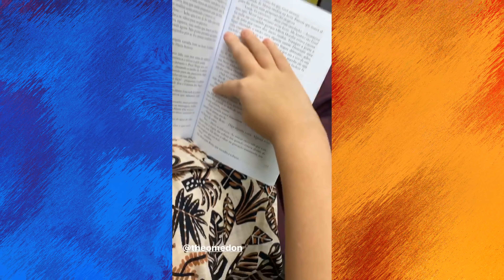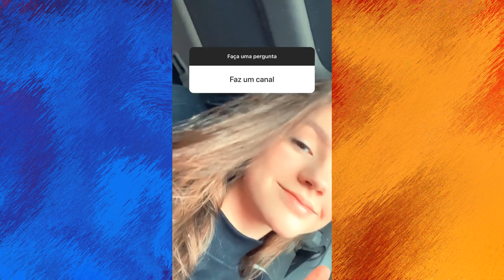Despedida e Gravação do Final de As Aventuras de Poliana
=COMENTE AQUI=
=COMPARTILHE=

ATENÇÃO
VÍDEOS, QUASE TODOS OS DIAS
        18:30HS OU 21:30HS